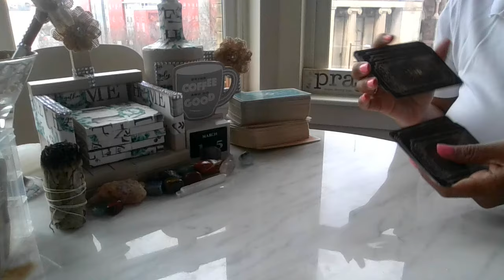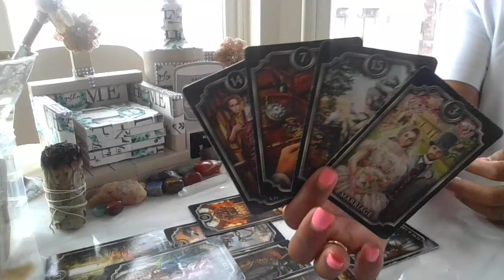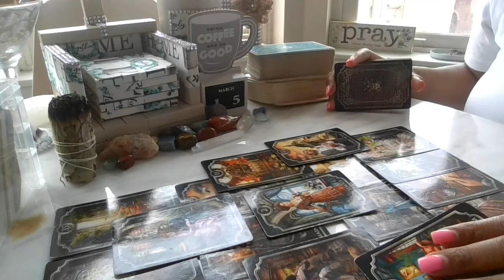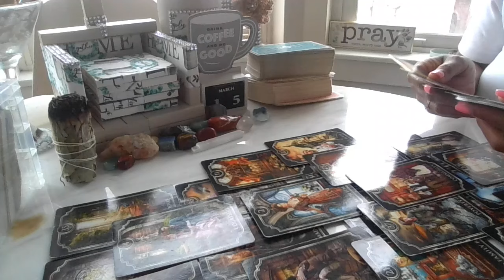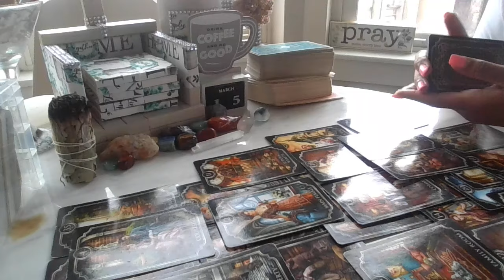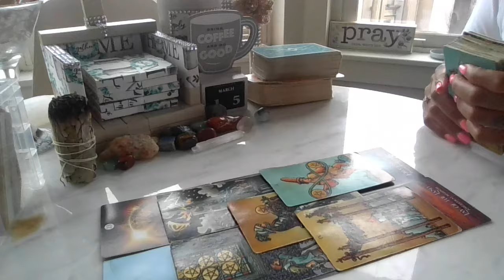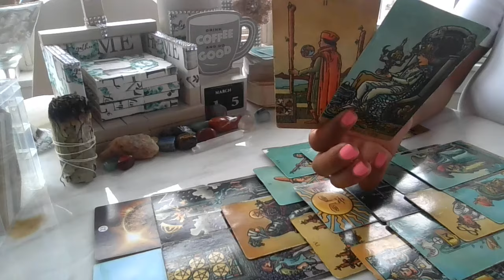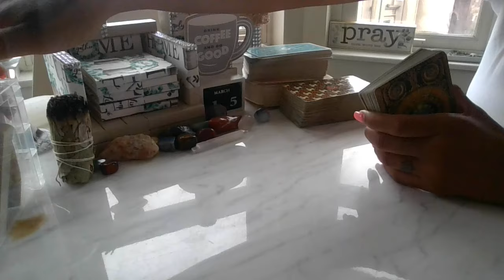Taking the initiation 2 do things the right way will always put u in a better spot than expected